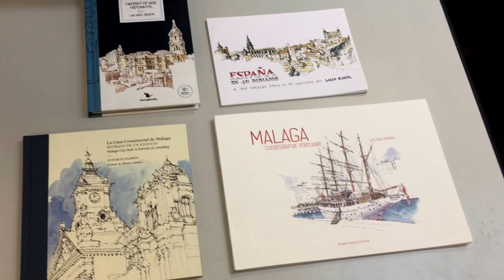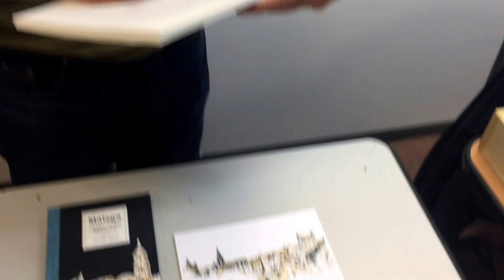Luis Ruiz Padrón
The urban sketcher and architect Luis Ruiz Padrón schows us his great art at carnet de voyage in clermont ferrand 2016.